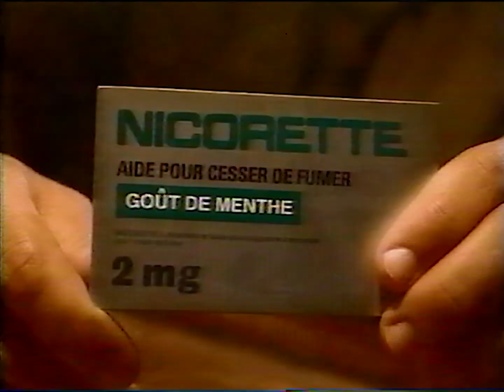Pub Québec - Nicorette - Si la tentation est trop forte